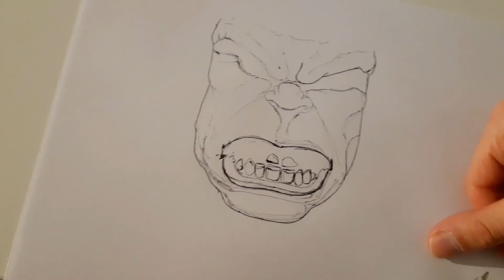The Incredible Hulk Timelapse Drawing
Here's how to draw the Incredible Hulk with a simple pen, in a few and simple steps !